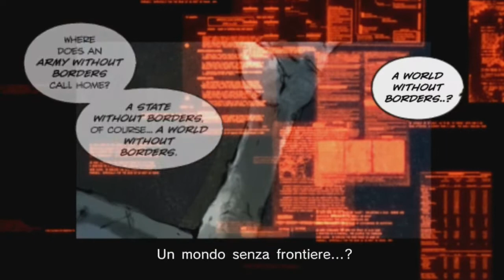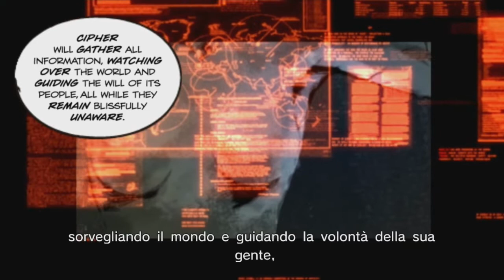METAL GEAR SOLID PEACE WALKER (ITA) PARTE 15 PACE